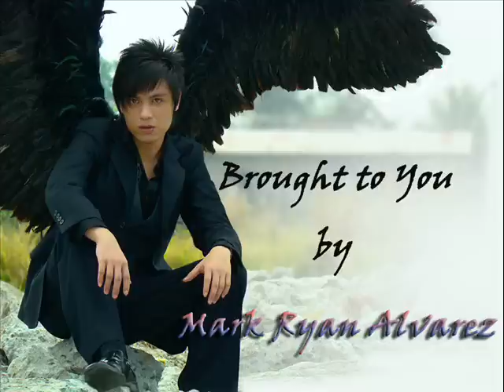HD All I Have To Give - Backstreet Boys Live in Manila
Araneta Coliseum